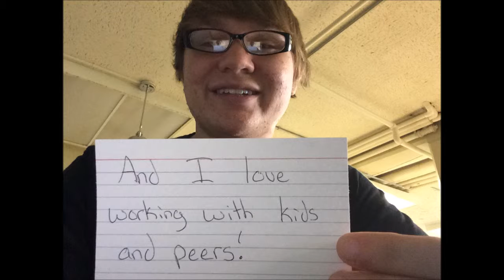Is Teaching Right for Me?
Video on why I want to be a Music Educator